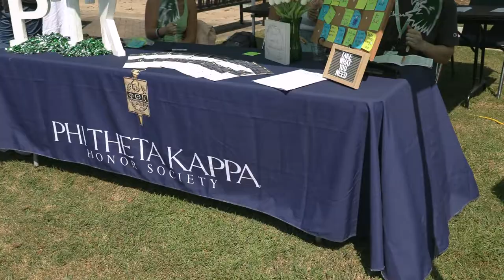MCC: 2022 Fall Fest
Meridian Community College hosted their annual Fall Festival on September 20, 2022.  Faculty and students took photos in front of the new MCC block letters as well as helping programs and organizations raise money.